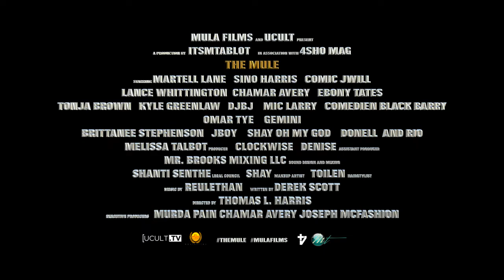The Mule - Official trailer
Watch for FREE on TUBI TV